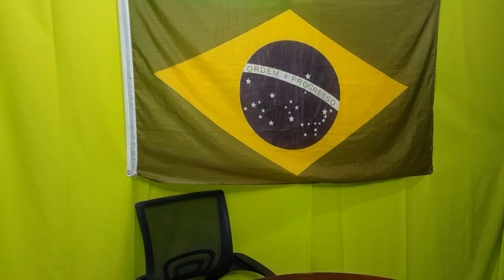AGORA! Eduardo Bolsonaro Debate na BandNews! Assista: (15/04/23)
DESISTIR NUNCA!
𝗖𝗮𝗻𝗮𝗶𝘀 𝗼𝗳𝗶𝗰𝗶𝗮𝗶𝘀   👇
🔵 (DEUS,PÁTRIA,FAMÍLIA,LIBERDADE)

👉 Caixa Econômica Federal:
👉 Agência 4063
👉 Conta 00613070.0